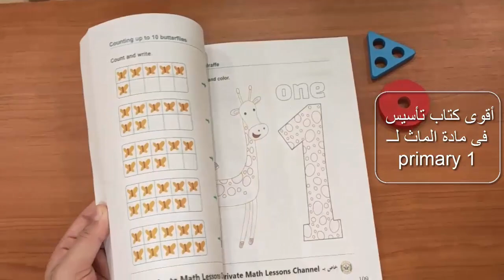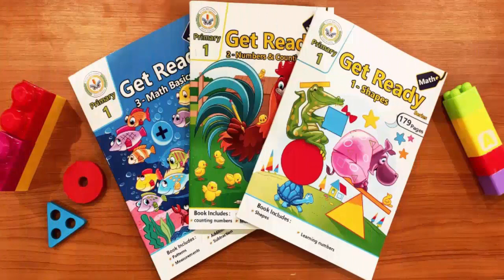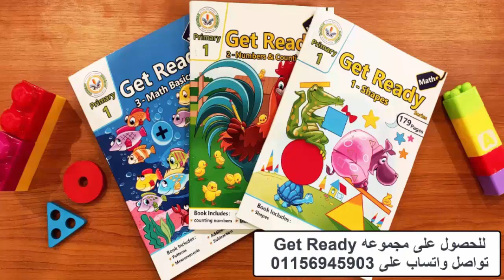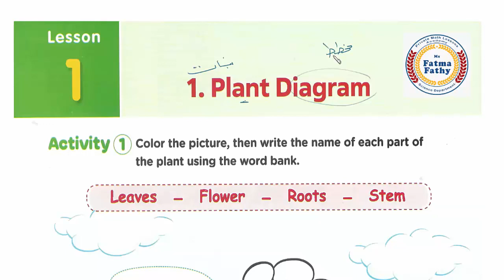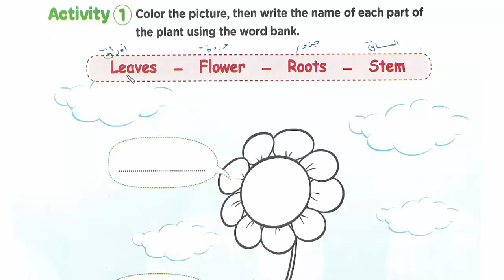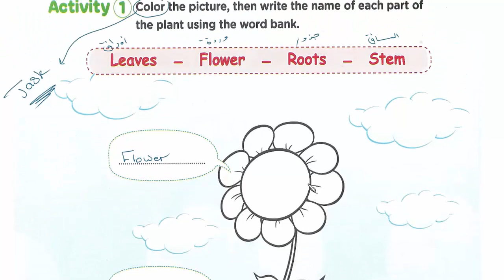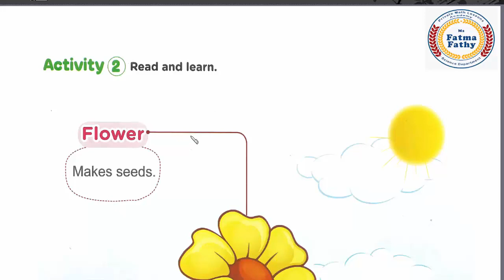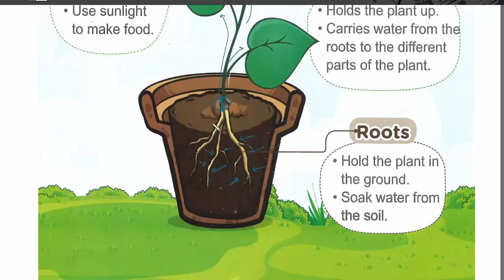Primary 1\ Discover 2024 -1st term\ Theme 2.2\ Lesson 1 : Plant diagram ديسكفر أولى إبتدائى لغات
Discover
Primary 1 - First Term
Theme 2:
Chapter 1: Our environment.
Lesson 3 : Take care of the environment